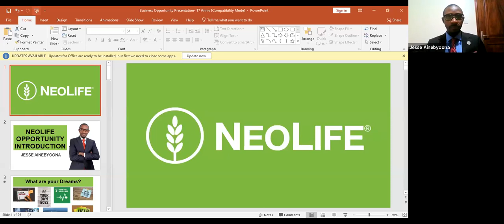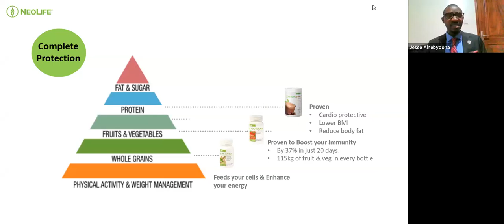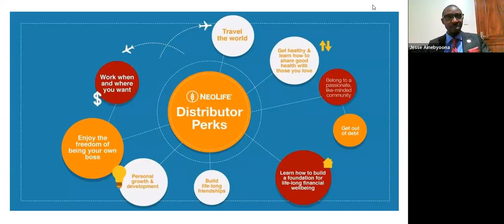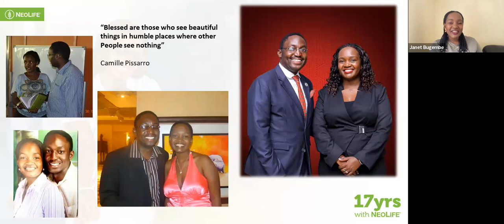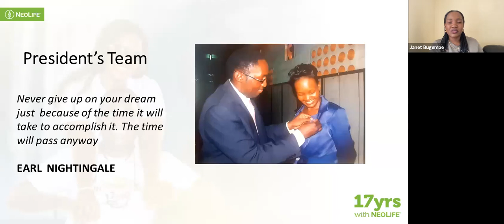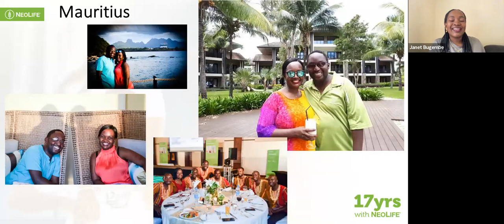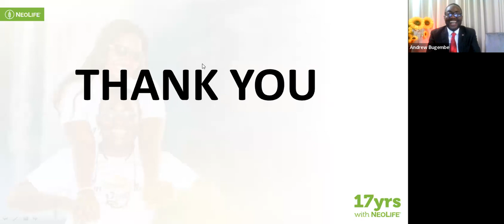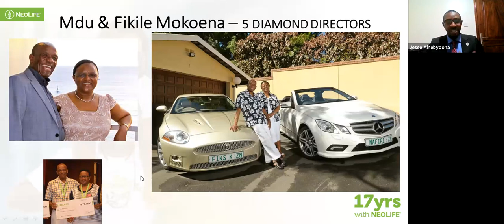PRESIDENT TEAM MEMBERS ANDREW & JANET BUGEMBE - CELEBRATING 17 YEARS OF SUCCESS IN NEOLIFE BUSINESS